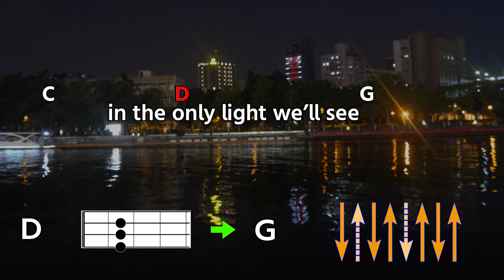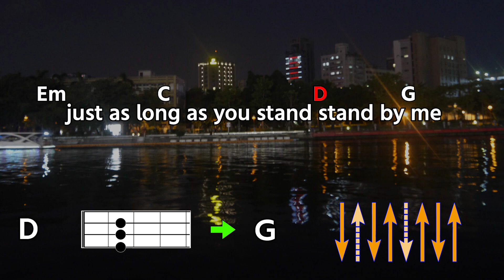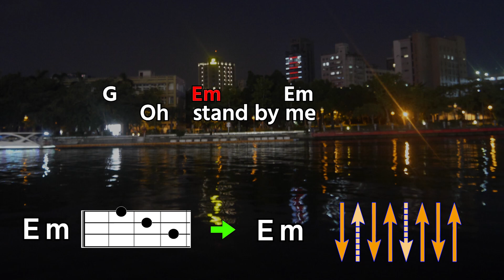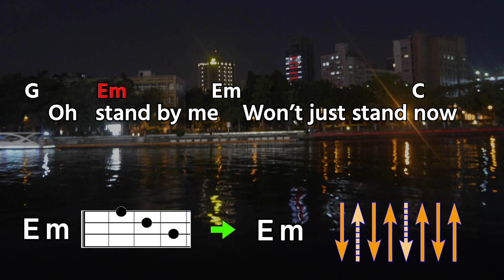[Stand by me ]kEY=G コードEは弾きたくない 移調しました。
Eコードは弾きにくいですよね。（私は）
なので、KEY=Gに移調しました。
メロディ編やコードストローク編もKEY=Gで解説します。
2フレットのカポタストで同じ音になります。

・自分で撮影した動画と写真
・写真  動画素材           Pexels.   Pixabay.　 Mixkit
・音声合成ソフト　　かんたん！AITalk3
・キャラクタ作成　　VRoidStudio
・動画　画像ソフト　Adobe Creative Cloud
・楽譜作成　　　　　MuseScore